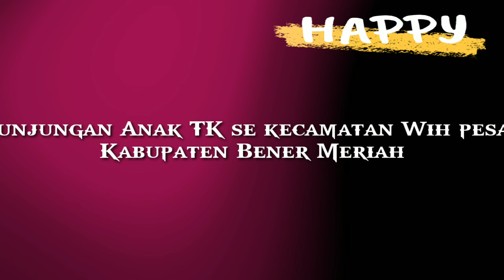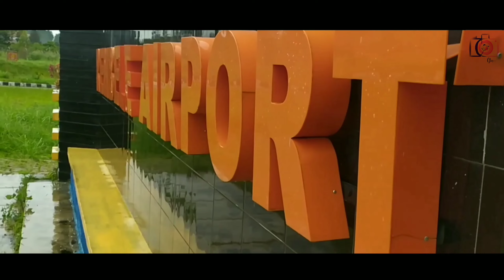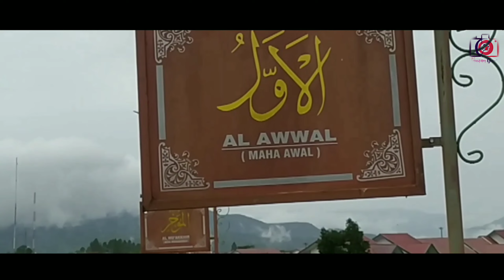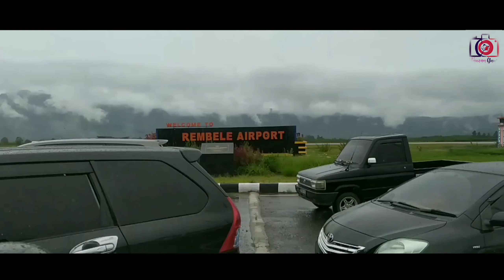Kunjungan Anak TK se kecamatan Wih pesan kab. Bener Meriah ke Bandara Rembele 17 Nov 2021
Vlog Wisata-cover-Berita Viral dan Informasi# -Assalamualaikum Rakan Sebet
Kembali lagi di chanel saya
 ``FAUZAN GAYO``
-Kalau mampir di chanel ini-
Oya loncengnya juga yah temen2 agar tidak ketinggalan video terbaru dari
5 bandara terbaik di indonesia,
5 bandara internasional di indonesia
bandara kelas 3 di indonesia
daftar bandara kelas 3 di indonesia
bandara kelas 3